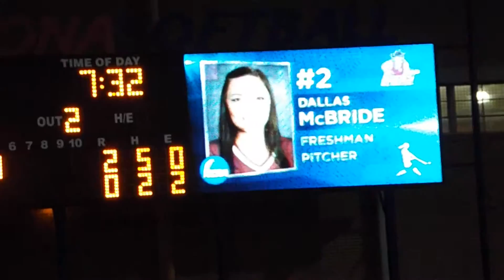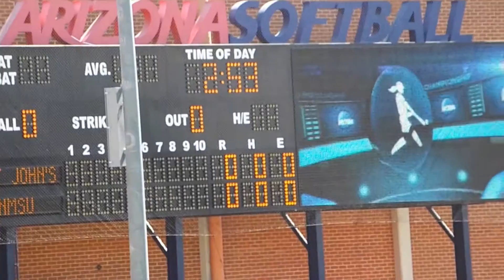DALLAS MCBRIDE COMPILATION REGIONALS